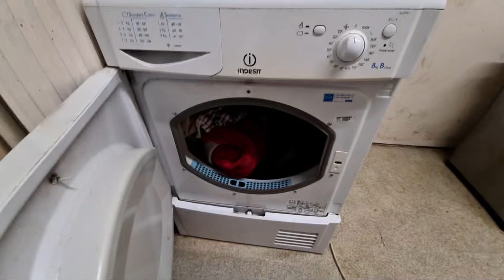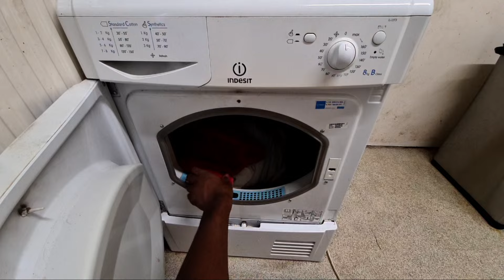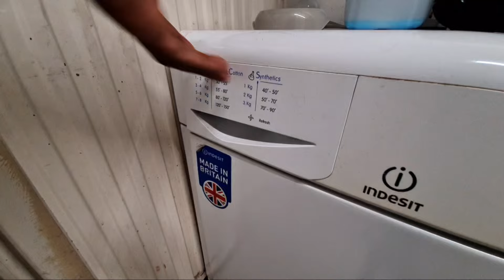Highlight 2:39:38 – 2:44:38 from Indesit IDC8T3 8KG Condenser Tumble Dryer Full Cycle